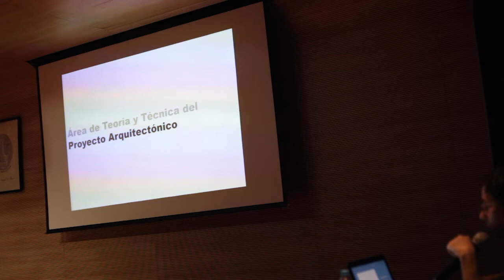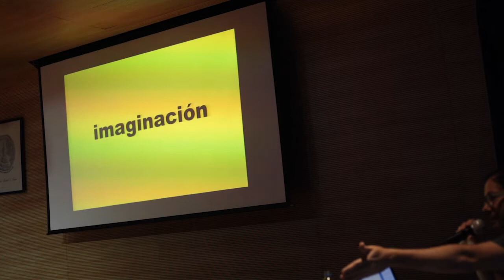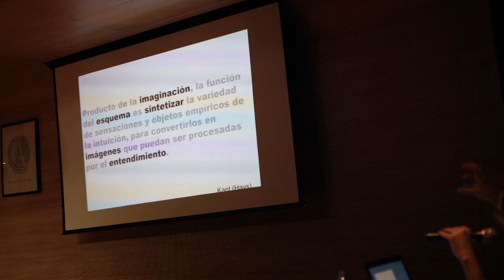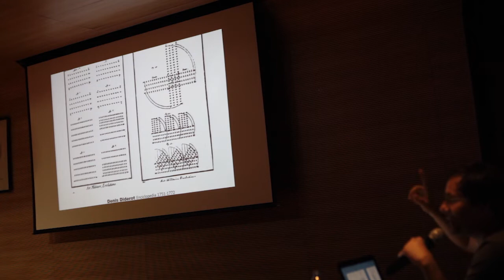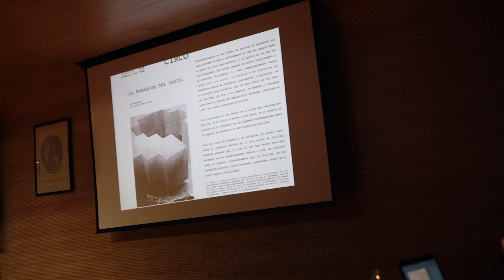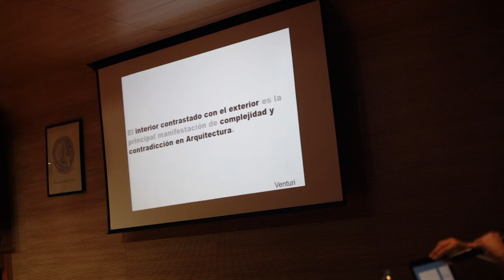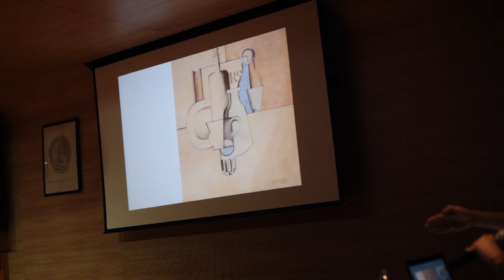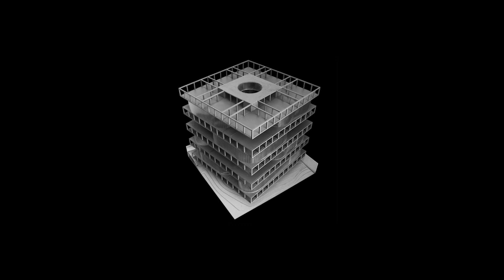Conceptos - Cátedra Rois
Segunda clase del Seminario Teórico dictado por Juan Manuel Rois en el SUM de la Facultad de Arquitectura, Planeamiento y Diseño de la Universidad Nacional de Rosario, Argentina el día Jueves 21 de Febrero de 2019.